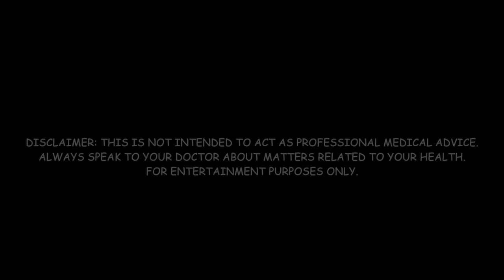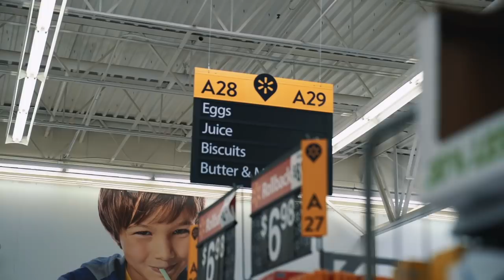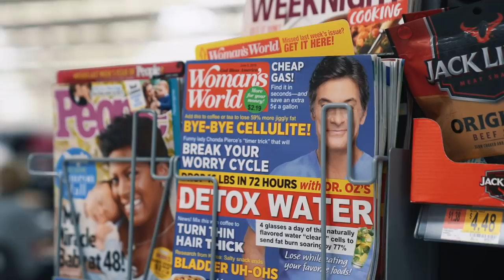BRO JEFF: THE MOST ANABOLIC GROCERY HAUL EVER (Parody Video)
1. Trying one of my training programs

SOURCES:

wikipedia
bodybuilding forums
comic sans ms

Filmed and edited by me and Rashaun R using Final Cut Pro X and Sony A7R3